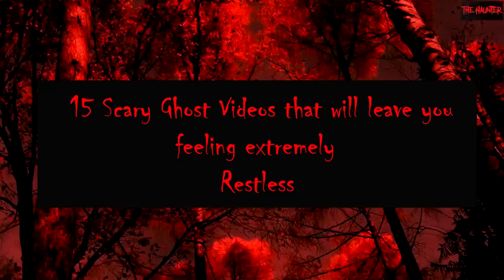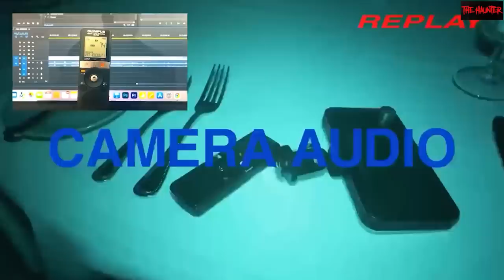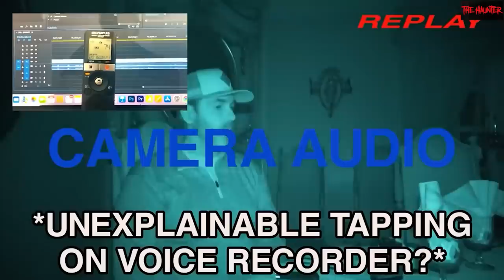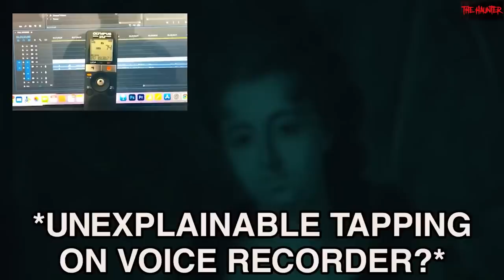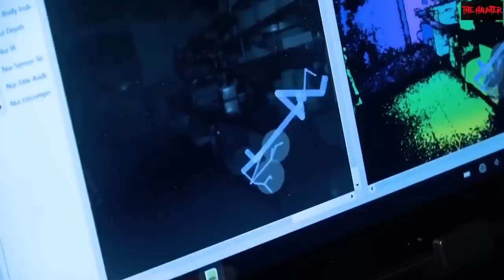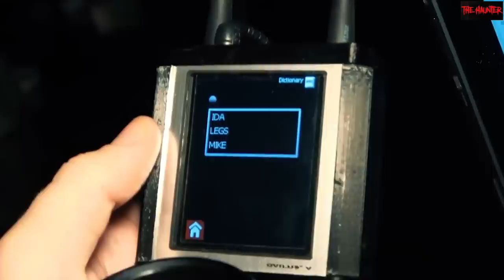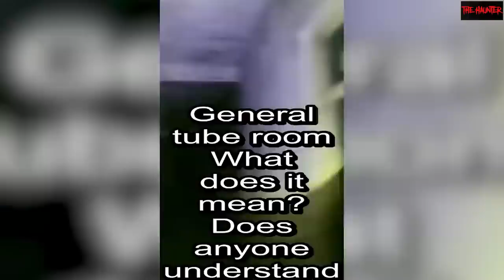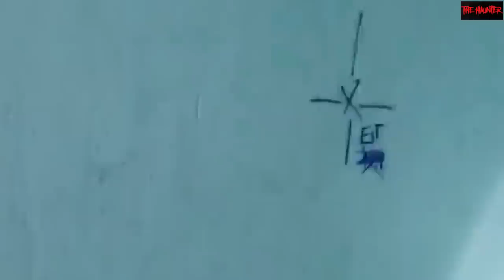15 Scary Ghost Videos That Will Leave You Feeling Extremely Restless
15 Scary Ghost Videos That Will Leave You Feeling Extremely Restless